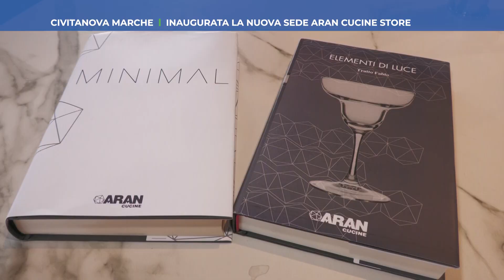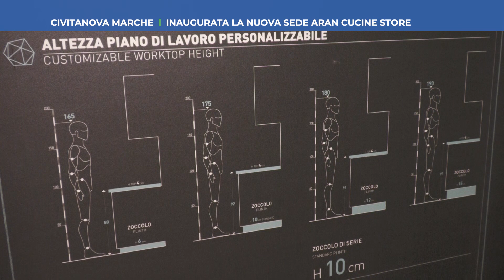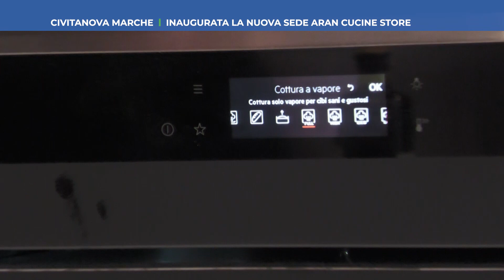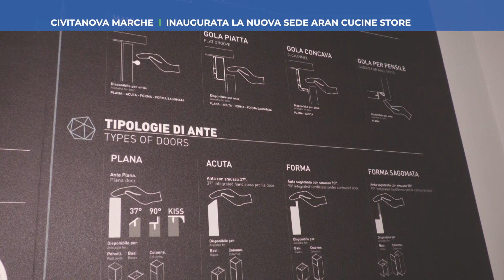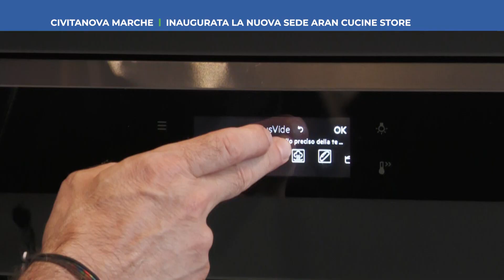Roto TVRS Civitanova Marche Inaugurazione "Aran Store"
Il servizio prodotto ed in onda sul canale 13 di TVRS sulla inaugurazione del nuovo Aran Store a Civitanova Marche del 24_6_23